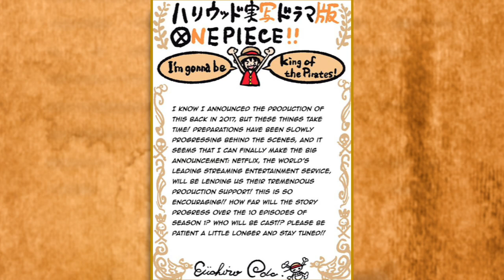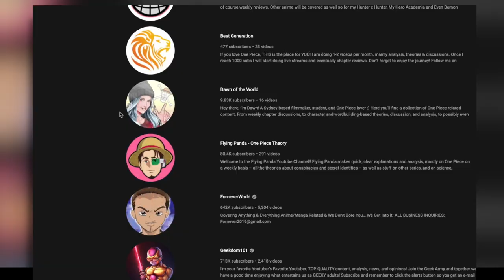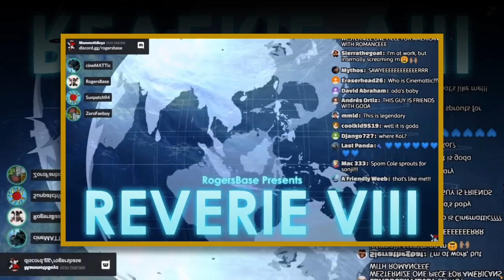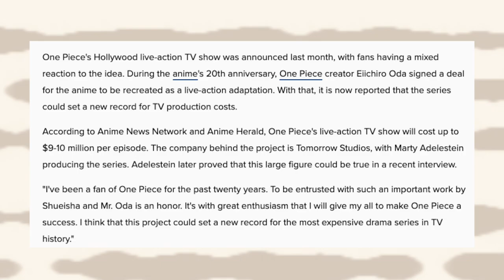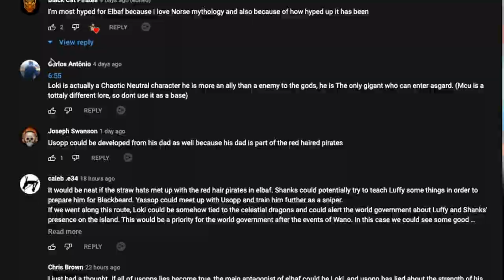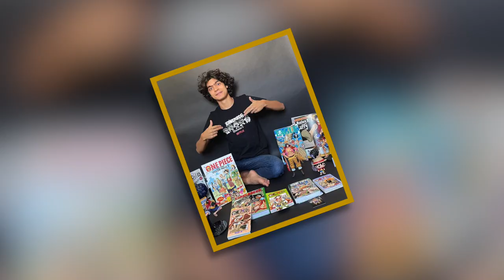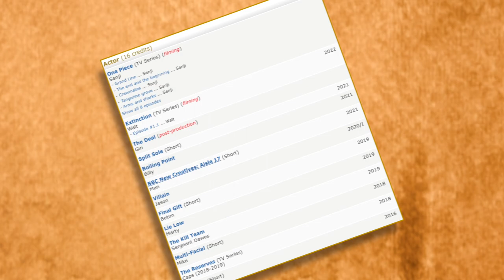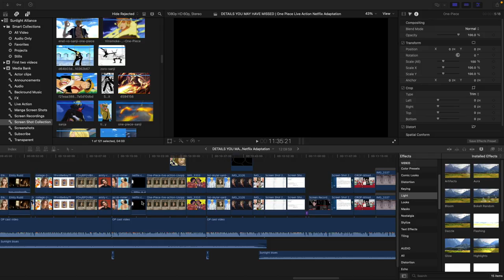EVERYTHING We Know About One Piece LIVE ACTION (2021)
The One Piece Live Action is lookin good!

Thumbnail art by: @K16416 on twitter

Artists doing amazing OPLA concept art: @donsrice / @asuka_anime_art / @bfhdesign / @landegart / @sidmurphyx  / @AUGH_ust / @quotistt / @AliasArtworks / @dailyrebranded / @kkunour / @CapellaLuna // DISCORD ARTISTS: jugol / Phඞsmid9 (Check them out and share their work!)

An amazing and extremely thorough reporter responsible for discovering A LOT of the information we know including the female insider who makes note of the release date: helloagain (member of the OPLA discord)

The GOATs who started covering this hype train: @RogersBase @RandyTroy

Official One Piece Netflix Instragram: @onepiecenetflix

If you're reading this you are a legend. If you are reading this and are an alliance member, you are a GOD. If you're not a member yet, what are ya waiting for?